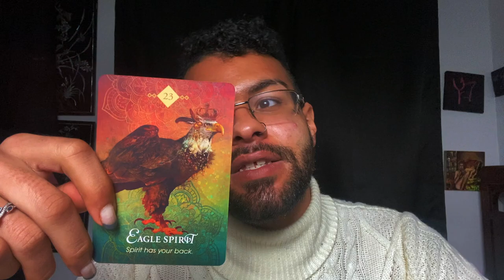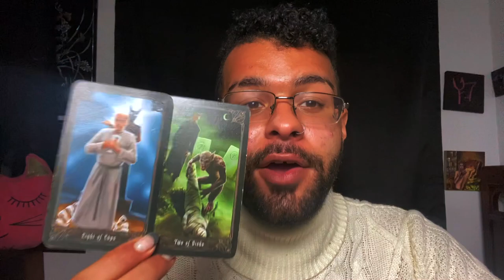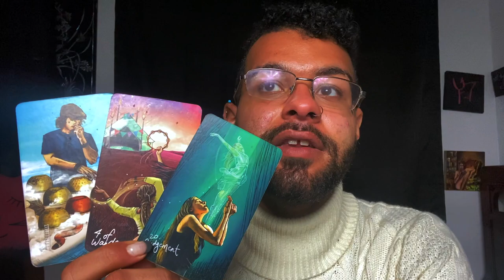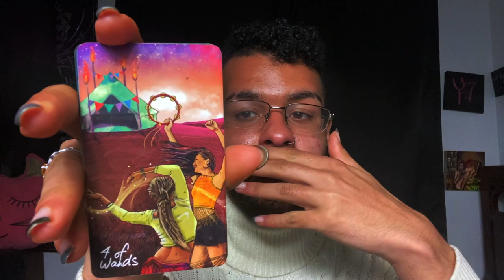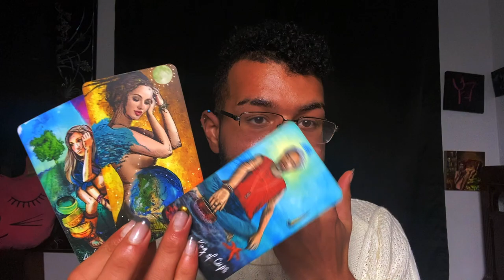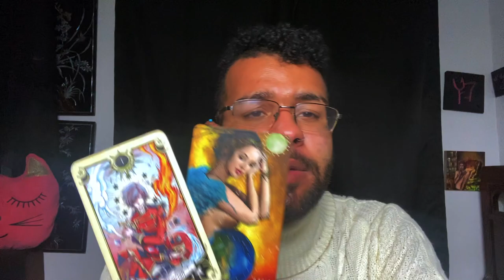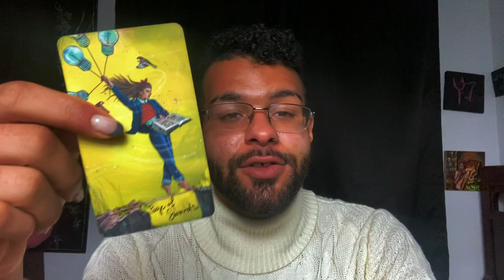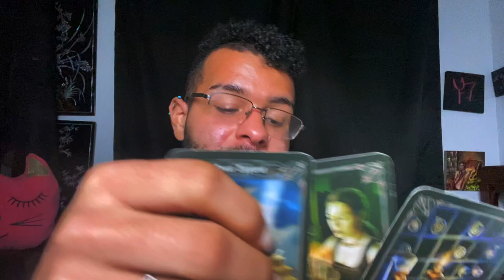Leo ♌️"RECEIVE THIS READING BEFORE CONTINUING FURTHER!" Tarot Reading MARCH 15TH - 21ST 2021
This is a weekly 2021 Tarot reading for the Zodiac sign - Leo for the week of MARCH 15TH - 21ST. This weekly Leo tarot reading forecast covers the subjects of Love, soulmate & twin flame connections, career, money & financial, and general overall messages. These weekly Leo tarot readings also includes predictions for Leo. These messages that came through in the tarot cards for this weekly tarot reading are for ALL Leos under the Sun, Moon, Rising zodiac sign for the week of MARCH 15TH - 21ST

$SimplyVelca

~ 🖤 Social Media 🤍 ~

🎵 Music Credits 🎶